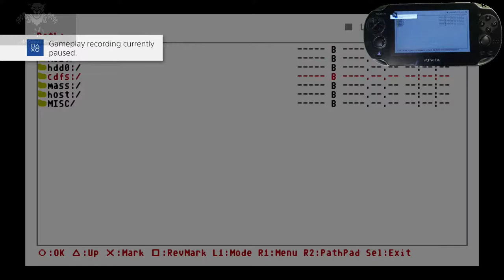Autobahn Raser IV - PlayStation 2 Game {{playable}} List (on PS4)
Description
playable

Description
Autobahn Raser IV is another entry in the Davilex Racer series. The game contains tracks in Berlin, Munich, Hamburg and three bonus tracks in Paris, London and Las Vegas. Available are five game modes.